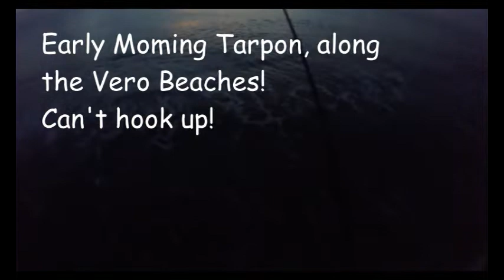Surfin' Tarpon Safari